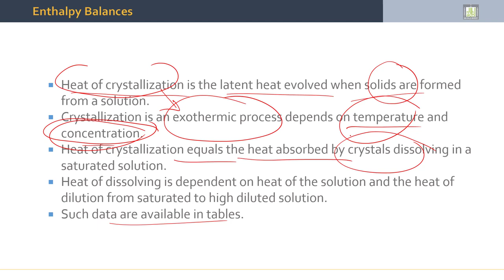Separation Processes | 4-5 | LLE Energy Balance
الدرس 5 : LLE Energy Balance
- Enthalpy Balances